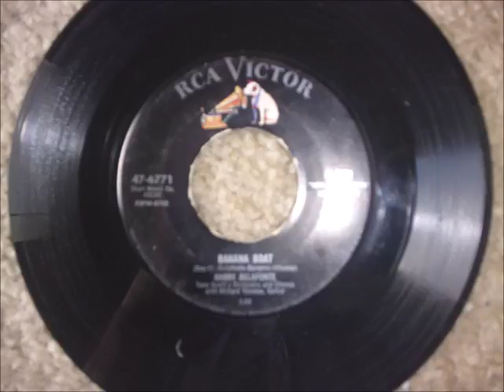Banana Boat Day O Harry Belafonte